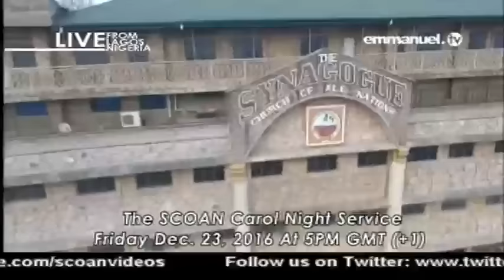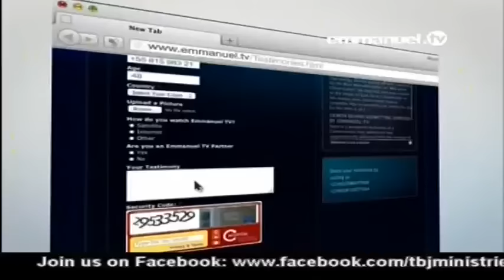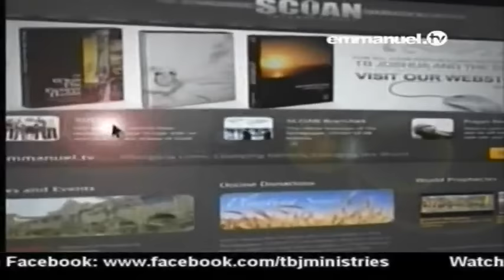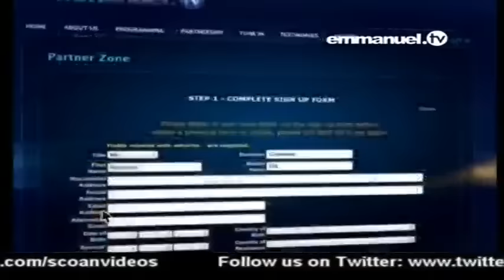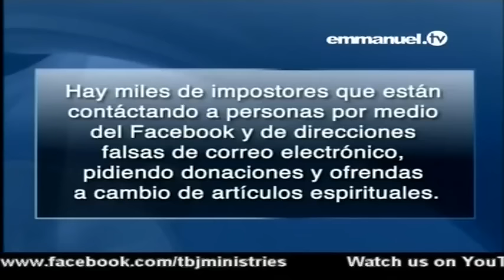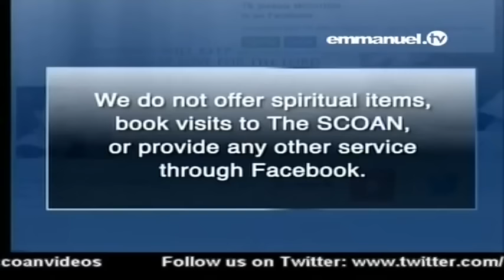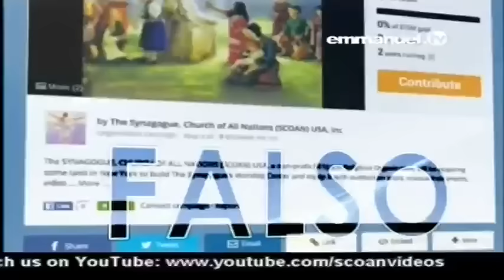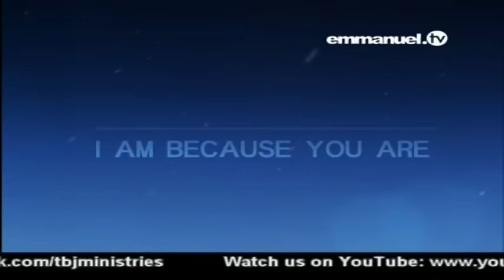SCOAN LIVE SERVICE 18 12 2016 MASS PRAYER BY PROPHET TB JOSHUA VIDEO 10 OF 11